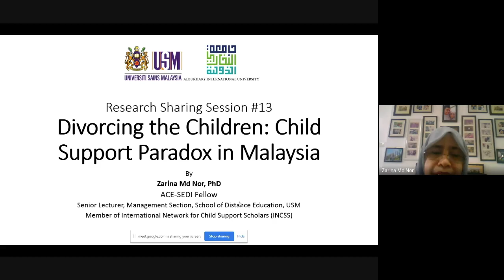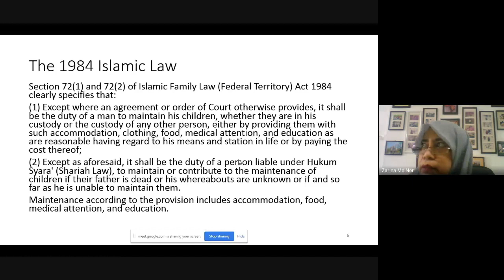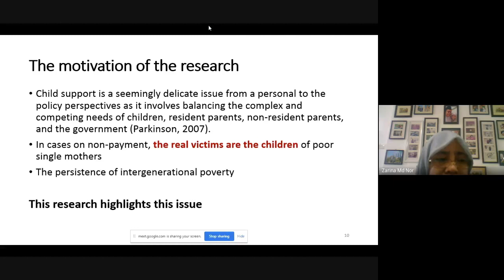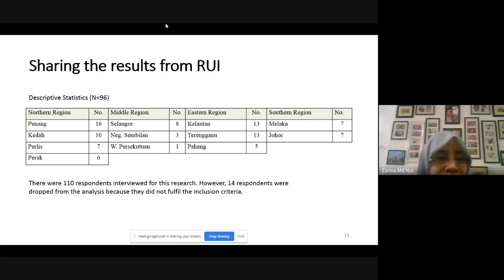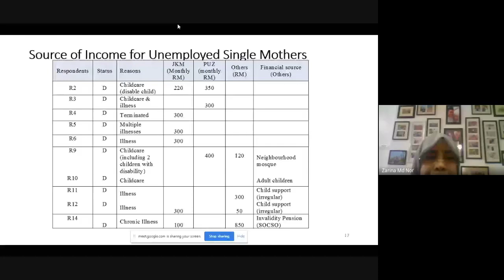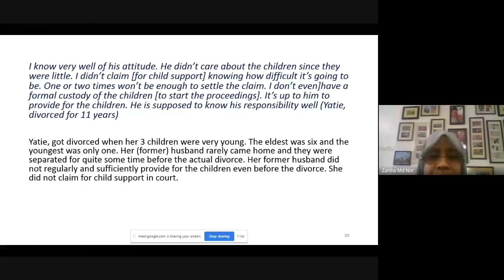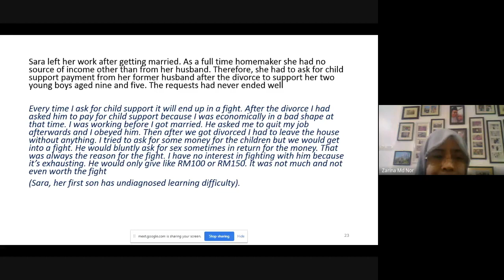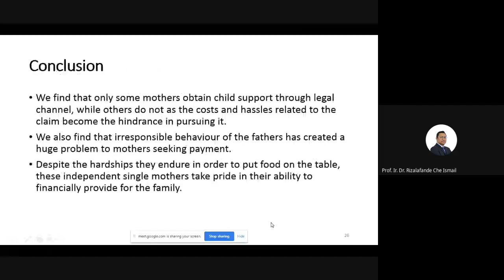Research Sharing session (ReSS) #13 - Divorcing the Children: Child Support Paradox in Malaysia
Date             :        06 November 2020 (Friday)
Speaker       :        Dr. Zarina Md Nor, ACE-SEDI Fellow
Topic           :         Divorcing the Children: Child Support Paradox in Malaysia